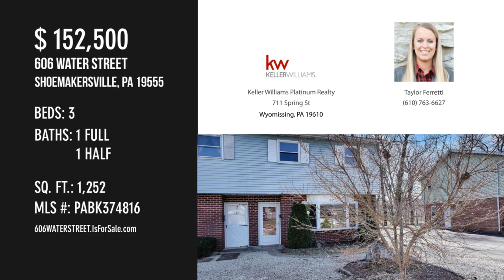606 WATER STREET, SHOEMAKERSVILLE, PA 19555 - Taylor Ferretti - MLS PABK374816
606 WATER STREET
SHOEMAKERSVILLE, PA 19555
MLS PABK374816

Welcome home to this beautifully renovated 3 bedroom home in the quiet town of Shoemakersville! Upon entering you will be greeted by fresh paint throughout and brand new vinyl plank flooring on the first floor, making cleaning a breeze and your floors virtually maintenance free. The large bay window in the living room brightens the whole home. The eat in kitchen has plenty of space for a dining table, and a sliding door with easy access to the fenced in back yard with large covered patio. Off the of the kitchen is a powder room/laundry room combo with new vanity and a door giving access to the driveway. Upstairs you will find 3 generously sized bedrooms with ample closet space. All three bedrooms are freshly painted, and the vinyl flooring from the first floor carries out up here. The full bathroom has also been given a facelift, with new paint and a new vanity. Brand new carpet throughout the hallway and steps. There is a large linen closet in the hallway for all of your storage needs...

Contact Agent:
Taylor Ferretti